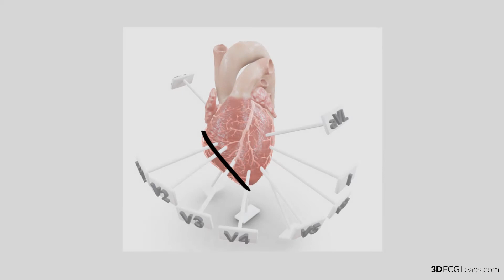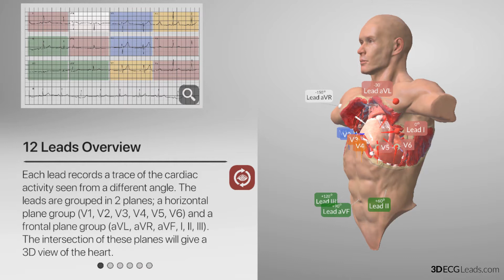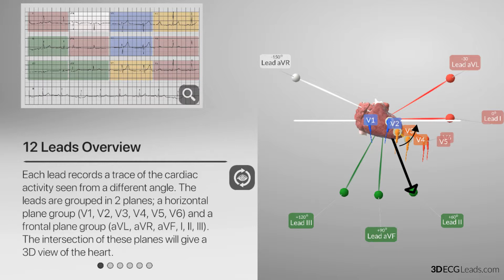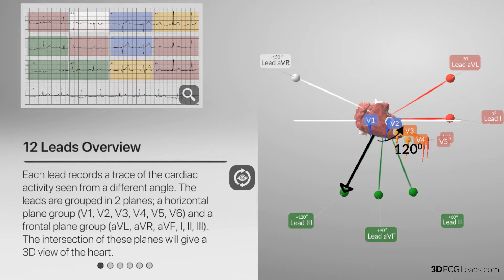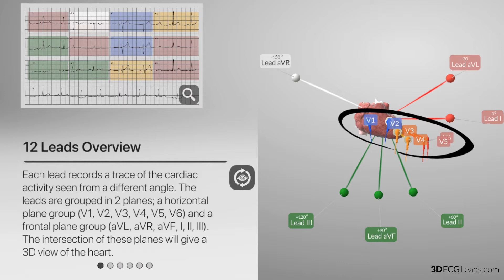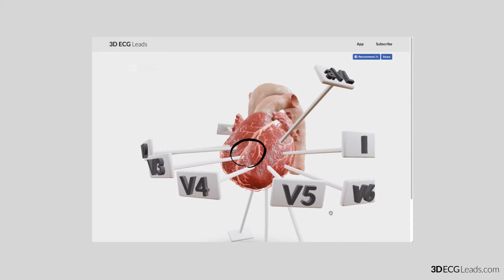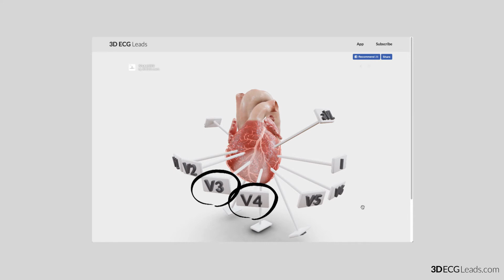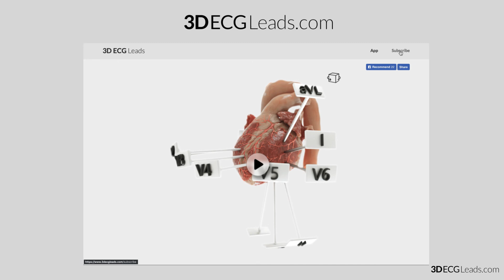ECG leads and vessels in 3D | 3D ECG Mobile App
0:00 - Intro
0:26 - Where is the heart located, the heart's anatomical position.
1:59 - General description of the 12 Leads: The Precordial and the Frontal leads
3:06 - The Frontal Leads and the hexaxial reference system
5:14 - The Precordial Leads
5:36 - The ECG leads interpretation, the Leads in the diagnosis of myocardial infarction
7:30 - General description of the Septal Leads, Anterior Leads, Lateral Leads, and Inferior Leads

Learn the orientation of the ECG/EKG leads in a 12 lead EKG/ECG, made easy and simple, with our 3D medical animation.

The content from this video is available as an interactive App which is available from the Appstore and on iPhone

You can visualize a 3D model of the heart with the coronary arteries and with the orientation of the leads all for free on:

The application of this information remains the professional responsibility of the Practitioner; the information presented in this video may not be considered absolute and is not intended to replace your facility's policies and procedures. Although we rely on scientific medical literature, we do not guarantee the accuracy, reliability, currency, relevance, and completeness of the information. Please exercise your own skill and care when performing medical procedures. We strongly advise you to discuss any information available in this video with a certified Healthcare provider. You should never delay seeking medical advice, disregard medical advice, or discontinue medical treatment because of the information presented in this video.